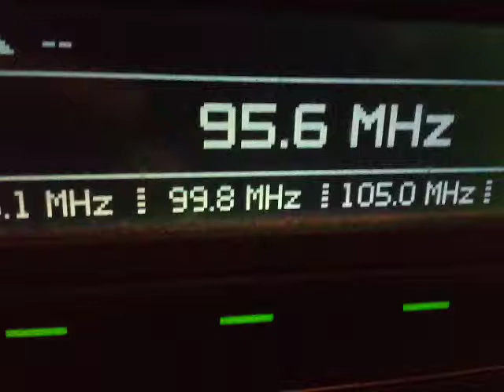Fm dx scatter era 3 grc